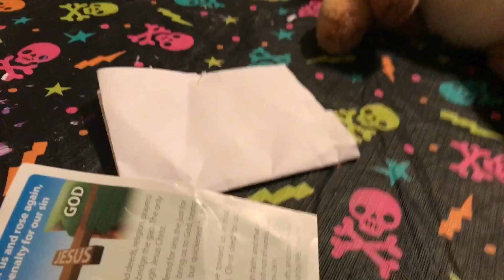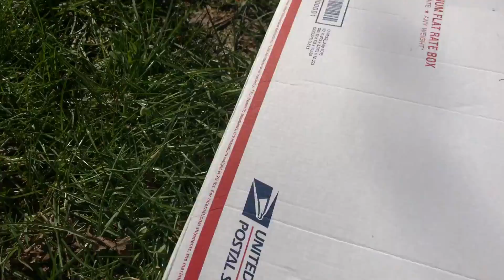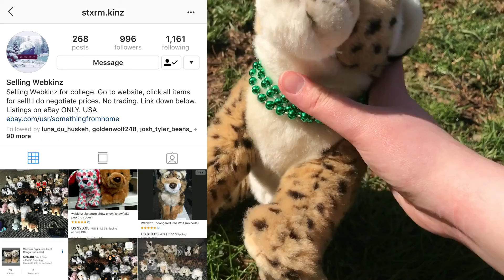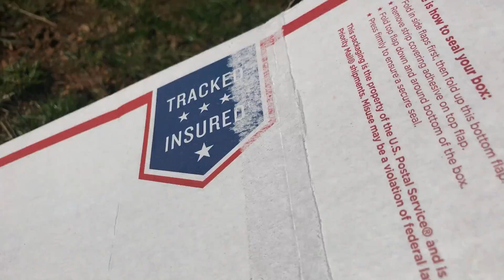Female Feline Packages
Meant to upload this yesterday but whatever